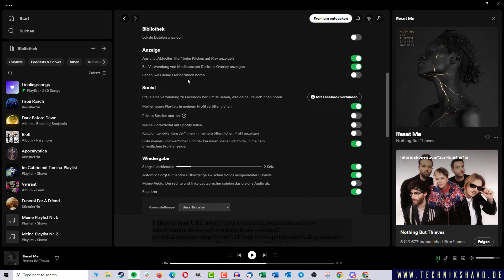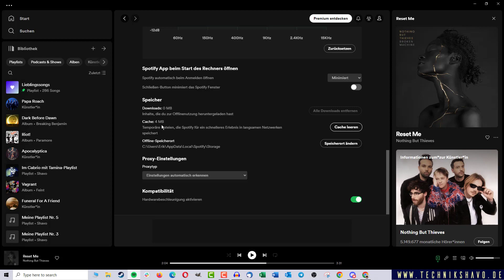Spotify Cache löschen | Spotify Cache leeren ✅ Tutorial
Durch den Cache werden temporäre Daten von Spotify auf deinem Rechner abgespeichert. Dadurch funktionieren manche Optionen von Spotify auch bei einer schlechten Internetverbindung besser, weil sie nicht erst geladen werden müssen. Willst du allerdings den Spotify Cache löschen, zeigen wir dir, wie das genau funktioniert.

🎁Hol dir eine hochwertige und günstige Boom Box für ein noch besseres Musikerlebnis: